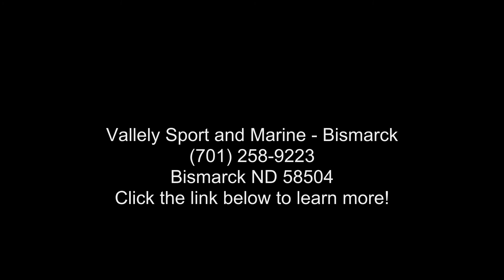2022 Bennington 22 SSXAPG Tri-Toon - Vallely Sport and M...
Sport Performance Tri-Toon
Yamaha F150 4-Stroke

2022 Bennington 22 SSXAPG
16'-25' pontoon boats highlighting comfort, style, and functionality that can be catered to your lifestyle.

Two versions of fishing furniture layouts are available: Fishing  and  Cruise, and Pure Fishing. Both versions are equipped with bass seats, rear fishing stations, rod holders, and more.

Features may include:
INTERIOR
Stern Cupholder Box

(NEW) Radius Bow Furniture

(NEW) Two-Tone Vinyl Furniture

Simtex Vinyl Upholstery

Bennington Deluxe Flush Mount Speakers

Woven Vinyl Flooring

SX Style Reclining Helm Chair

26 Gallon Fuel Tank, 22.4 Gallon Usable Capacity

Center Mounted Aft Livewell with Rod and Cup Holders

Duraframe Seat Bases

Fire Extinguisher

Kidney-Shaped Table

2 Chaise Lounges

Powder Coated Seat Hinges